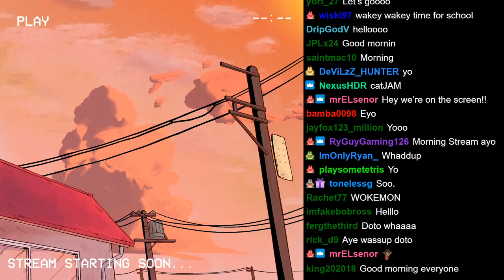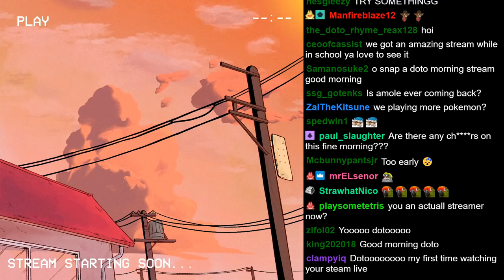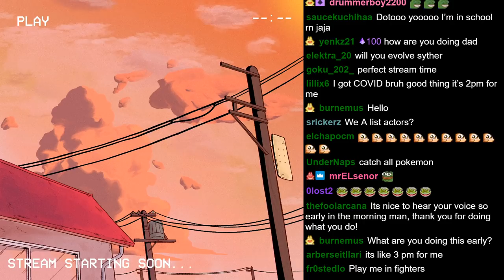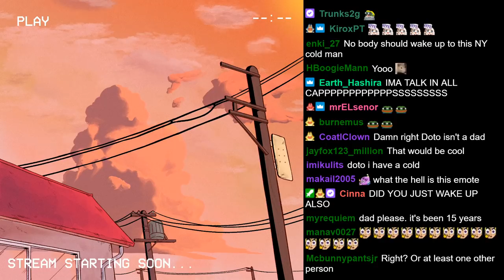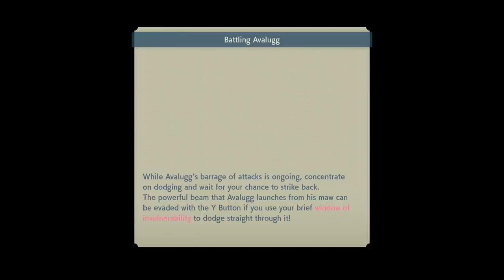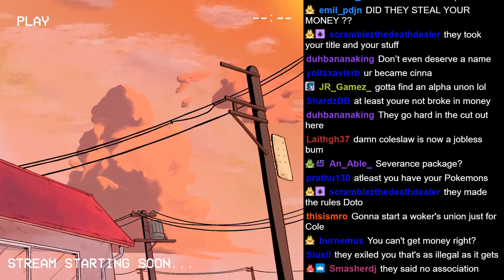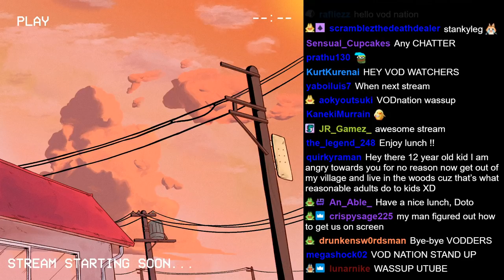DotoDoya Stream 02-01-2022 | ANY POKEMON FANS?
0:00 - Pokémon Legends: Arceus